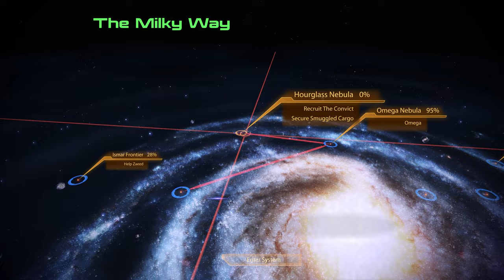Mass Effect 2 Legendary Edition Modded gameplay ( PC 4k / 60 fps) Episode 7 - No Commentary